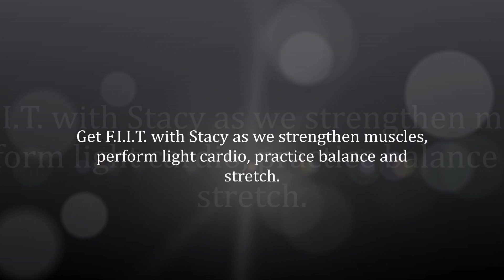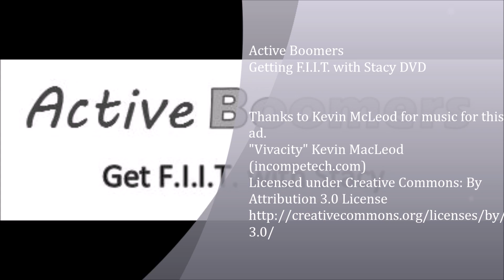Active Boomers - Active Older Adults Workout DVD - Senior Exercise at home *Great for Beginners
Join Stacy as we get strong and fiit together!
This DVD is for active older adults, beginners, or anyone else wanting to learn how to exercise.
Full workout including: warm up, strength (using an optional weight), cardio, balance and stretch.
No floor work - all standing exercises.